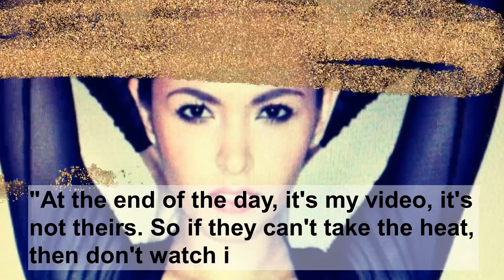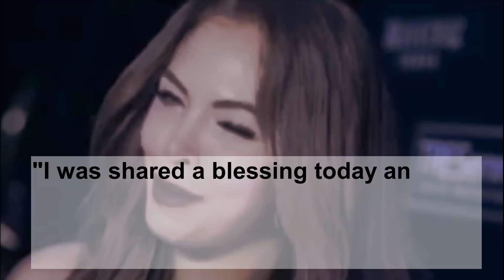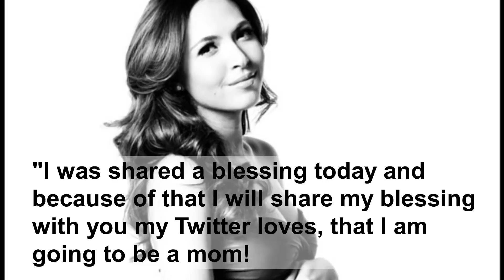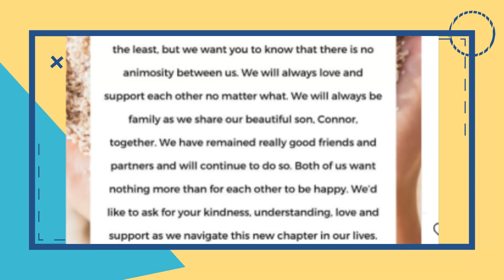Paano Nagsimula at Nagwakas ang Love Story nina Maggie Wilson at Victor Consunji?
Matapos ang halos labing isang taon na relasyon ng Construction magnate na si Victor Consunji at Bb. Pilipinas World 2007 Maggie Wilson ay nagdesisyon silang maghiwalay. Paano nga ba nagkakilala sina Maggie at Victor? At paano natapos ang kanilang pagmamahalan?

Mga Artistang Babae na May Best Friends na Lalaki | Anne Curtis, Lea Salonga, Bea Alonzo, Arci Munoz